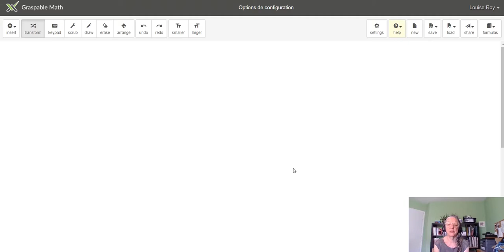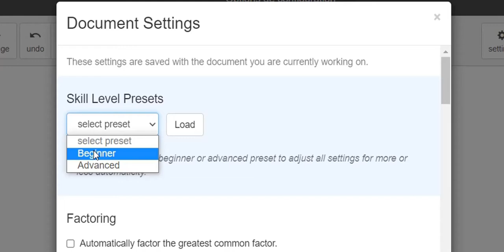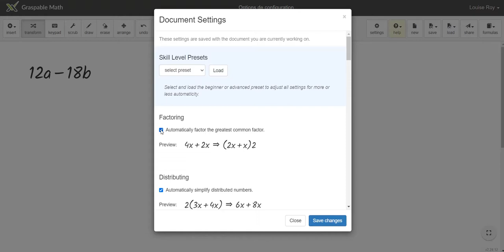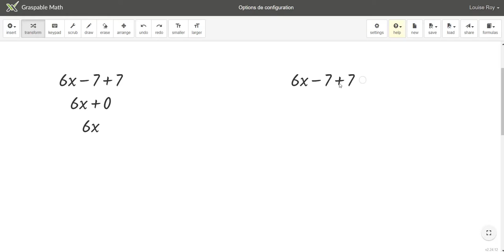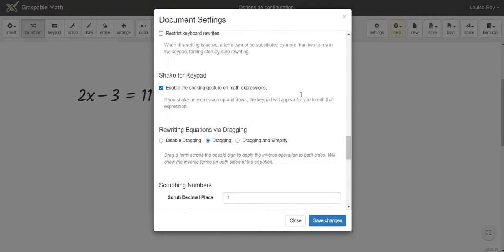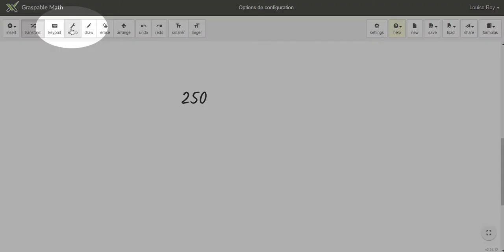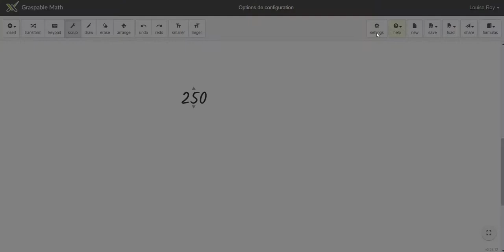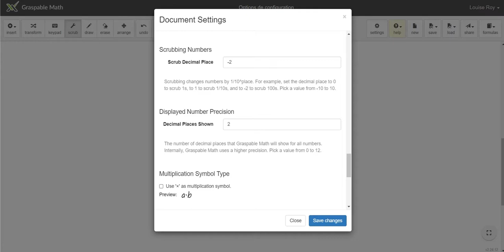Les options de configuration du Canvas de Graspable Math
Autoformation Graspable Math, quelques exemples de configuration et applications pédagogiques.